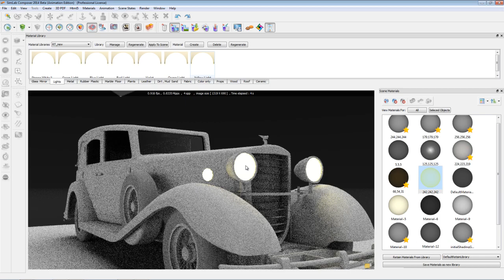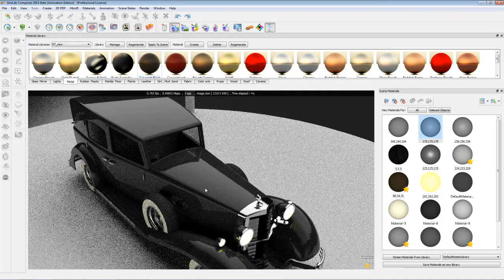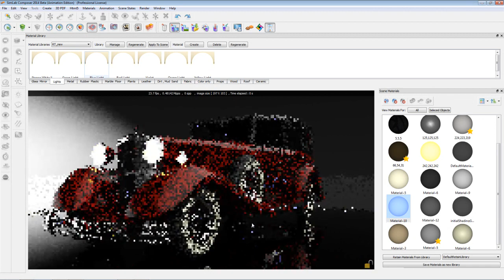SimLab Real Time Rendering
A Quick preview of the real time rendering capabilities in SimLab Composer 2014